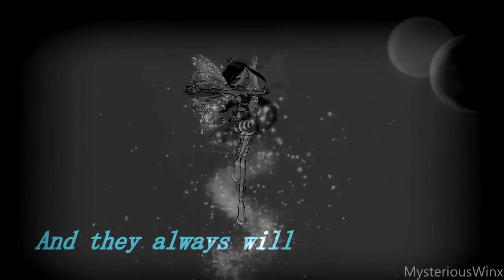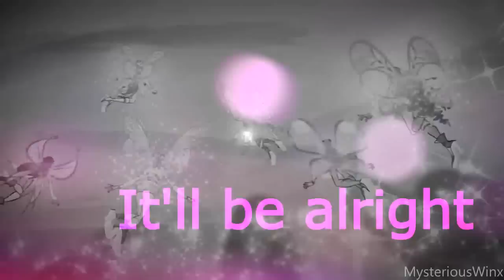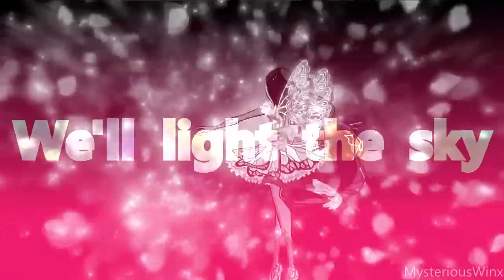♡Thanks for +1000 subs♡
*.* OMG *.*
I can't believe it's already 1000 subscription! I don't know what to write, but I definitely want to thank you very much to all ❤️I owe you a lot, including the fact that I have this channel and continue doing videos! Many people did not like what I do, and some have even criticized me, but I did not give up and continue I did what I like :) Your help and extremely nice comments helped me a lot, and during that time I met here many wonderful and friendly people who are great editors and create brilliant things!!! So I wanted to thank you for all my subscriber, and especially :
♡ Gabi [The Doctor and Lela]
♡Momo [ MagicalWaterLight]
♡Fifi [FifiRiven]
♡Mimi [mladenak]
♡Melli [DragonGirlx33]
♡Dani [ωｉｎx ｄｒｅａｍｉｎg]
♡Marie [Melody of Night]
♡Kat [s i r e n . i x]
♡Alex [CristalEllie]
♡Sara [xSpiritFly]
♡ Małgosia [Shinju Margaret]
♡ My sis *Magda*
♡ My friend * Agnieszka*

I have hope that no one is omitted, and if so, I will try to make up :3

Editor: Me
Cartoon: Winx Club
Color: none